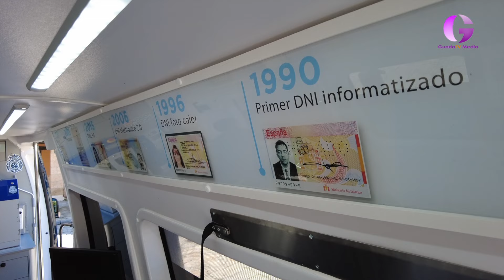Grande-Marlaska presenta en Brihuega un nuevo servicio de la Policía Nacional en las zonas rurales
Se trata de 80 vehículos de documentación que expedirán DNI y pasaportes en 10 minutos por toda España